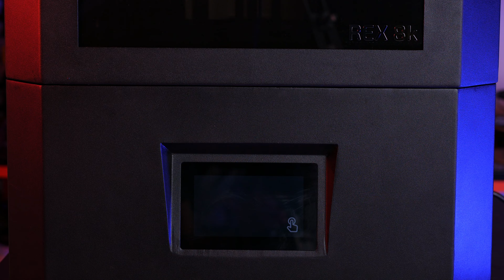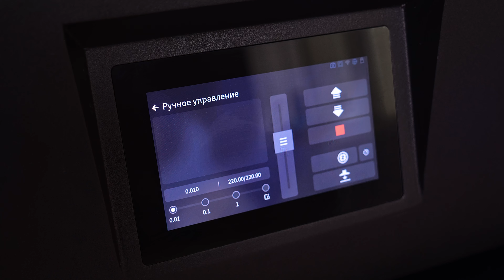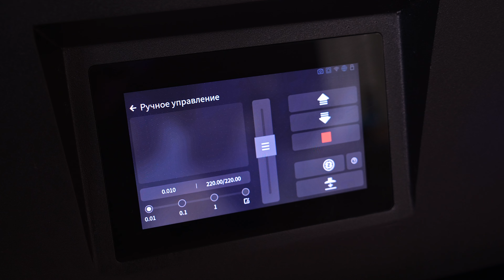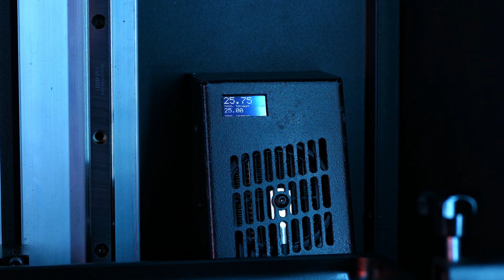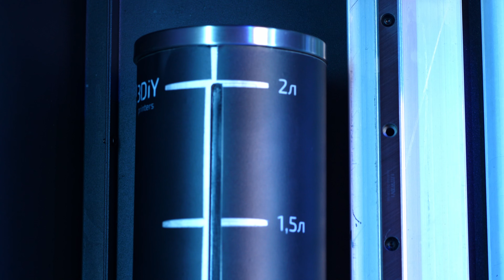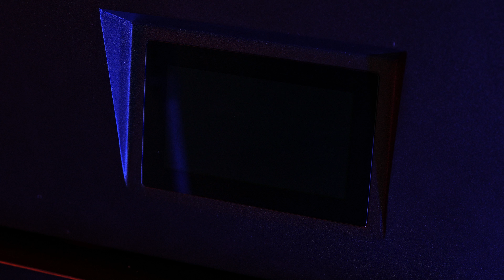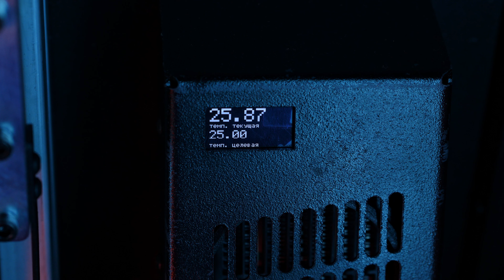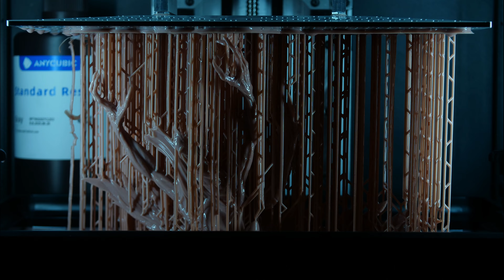REX 8K MONO! Огромный настольный 3D принтер для качественной печати смолой!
- Интернет магазин комплектующих и запчастей для 3д принтеров, ЧПУ итп

Всем привет!

Сегодня мы покажем наш фотополимерный LCD 3D-принтер Rex 8K Mono! Это по настоящему большой настольный 3D-принтер, печатающий смолами! Диагональ его матрицы засветки имеет размер 15 дюймов, при разрешении 8K! Принтер очень производительный, и без проблем печатает как маленькие так и крупные объекты! Мы добавили в него и систему автодолива смолы, и модуль для обогрева рабочей камеры!

Ну а подробнее обо всём этом вы узнаете в самом видео!

Содержание:
00:00 - Что это за модель?
01:10 - Что в комплекте?
02:10 - Внешний вид
02:52 - Что внутри?
03:37 - Система автодолива фотополимера
04:09 - Что за матрица и модуль засветки?
06:19 - Какое ПО работает в Рексе?
06:40 - Зачем нужен подогрев в фотополимерном принтере?
07:38 - Чем печатает Rex 8K?
08:27 - Примеры печати
15:48 - Резюмируем